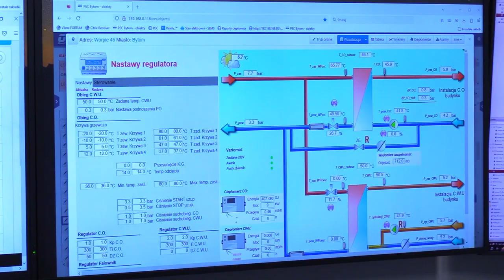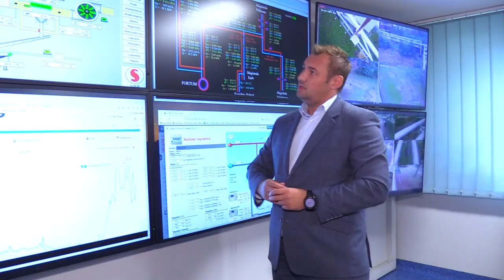Sezon grzewczy zaczął się wyjątkowo późno. Macie już ciepłe kaloryfery? 09.10.2023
W 2023 sezon grzewczy zaczął się wyjątkowo późno, a to za sprawą wyjątkowo ciepłego września i początku października. Nie ma ustawowego terminu, kiedy ma się zacząć sezon grzewczy.  Sławomir Kamiński, PEC Bytom:  Jak pracuję w energetyce od wielu lat, tak późno sezon grzewczy jeszcze się nie rozpoczynał.